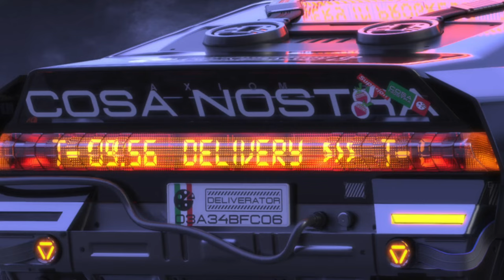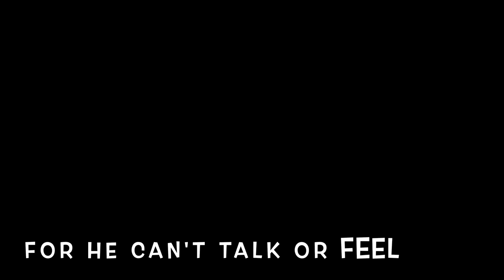Snow Crash | Spoiler Free Book Review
Snow Crash is already a classic cyberpunk science fiction novel. I highly recommend this engaging and interesting novel by Neal Stephenson. This review features four original musical performances with original lyrics and a bunch of new, never before seen fan art for the novel.

This episode is dedicated to Rumerunus, a Ukrainian artists that helped collaborate with the art for this review. Rumerunus is a student in Kiev and we collaborate regular on fan art...most recently with Snow Crash and Ender's Game.

Artist Credits:

3 Images of The Deliverator
by, Igor Sobolevsky (Igor Sobolevsky on ArtStation)

Multiple Illustrations:
Squid With Raven and YT
Hiro at U-Store
Hiro in Hop Field
Raven in Hop Field
YT Helicopter Poon
Hiro Decapitates Businessman
by, Brandon

Illustrations:
Hiro at U-Store
Raven and Enzo at Airport
by,  Opang
@m.r._opang_   on Instagram

Illustration:
YT in the Clink
by, Aukan Bel

Oils:
Fisheye
The Metaverse
by, Rumerunus

Illustration:
Black Sun Leaderboard
by,
"Deservingly Ranked #1"
Dinul Fathan

5:35  “Hiro of the Day”
11:45 “Raven’s Eye”
by Rocky Sams

0:01 “Holding Out For Hiro Protagonist”
by Tomas Mandel

19:38 “Streetwise Swordsman”
By Julia Fedchenko

To send books you want to recommend:
FIT
1633 Q Street NW 110